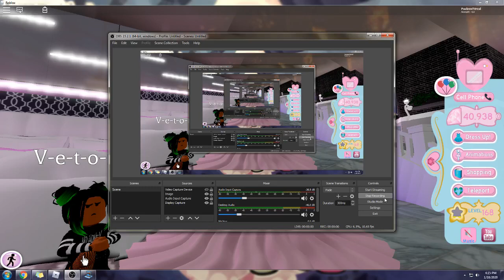I Acted Being Poor To See People's Reaction (SHOCKING) || Royale High || PauleenTV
I Acted Being Poor To See People's Reaction in Royale High, and it's SHOCKING. If you wanna know what happened, just keep on watching